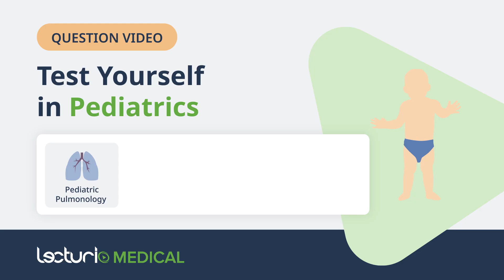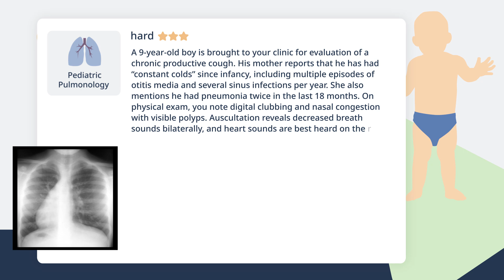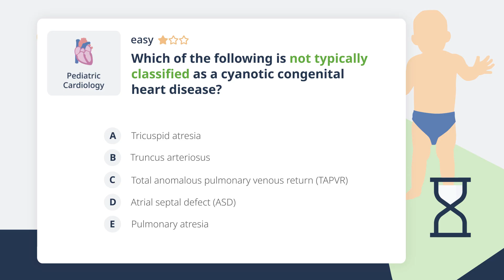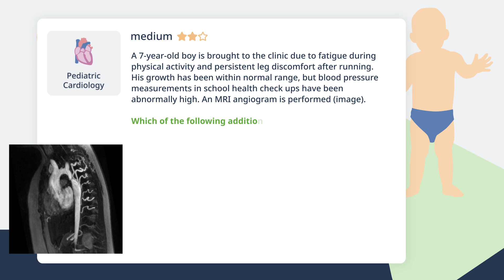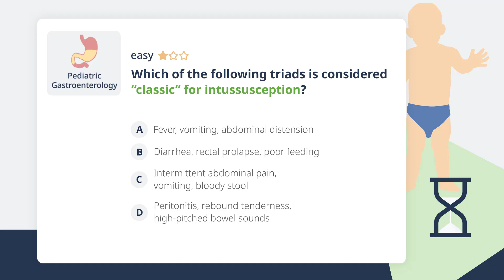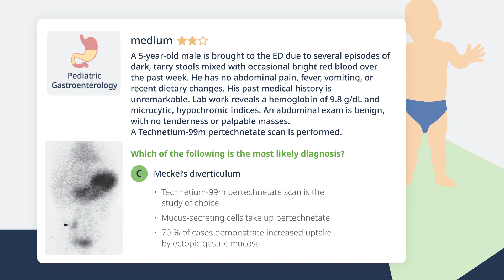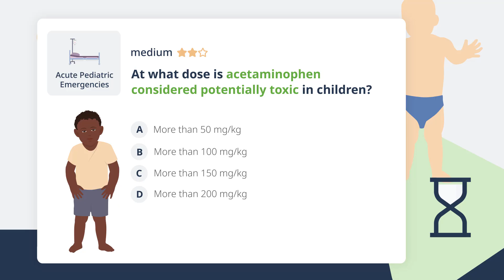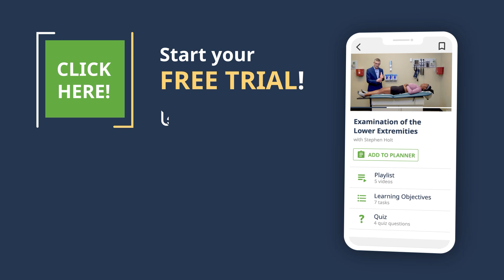Pediatric Medicine Quiz: Are You Ready for the Challenge? 💉👶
🟢 Lecturio Medical is your all-in-one medical school study companion! With our easy-to-follow videos, exam replicating clinical case questions and our comprehensive medical concept pages you will be best prepared for all your exams. Create your FREE account now!

► CHAPTERS 🤓
0:00 Introduction to the Pediatric Quiz Challenge
0:39 Easy Question - Albuterol and Bronchiolitis in Infants
1:21 Medium Question - Magnesium Sulfate in Severe Pediatric Asthma
2:05 Hard Question - 9-Year-Old Boy with Chronic Productive Cough
3:32 Easy Question - Cyanotic Congenital Heart Disease
4:52 Medium Question - Coarctation of the Aorta and Rib Notching
6:20 Hard Question - HLHS Treatment
7:31 Easy Question - Intussusception Classic Triad
8:24 Medium Question - Meckel’s Diverticulum
9:53 Hard Question - Salmonella Gastroenteritis Risk in Children
10:37 Easy Question - Febrile Seizures and Antipyretics
11:14 Medium Question - Acetaminophen Toxic Dose in Children
11:46 Hard Question - X-ray Interpretation of Skeletal Fracture
12:36 Closing and Star Score

► Think you’ve mastered pediatrics? Time to put your knowledge to the test! 💡

You’ll have a moment to think, then we’ll reveal the correct answer along with a quick explanation from Lecturio's expert content. Keep score as you go and see how strong your pediatric knowledge really is! 🧑‍⚕️👶

Let’s dive in and test your skills!